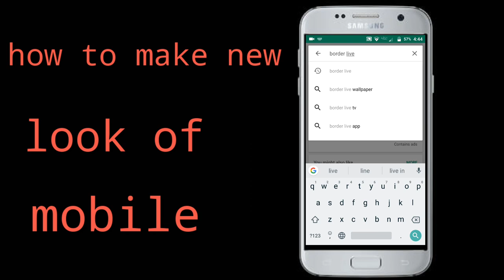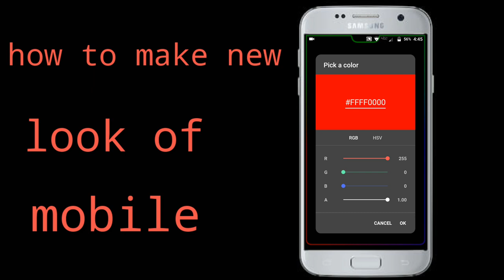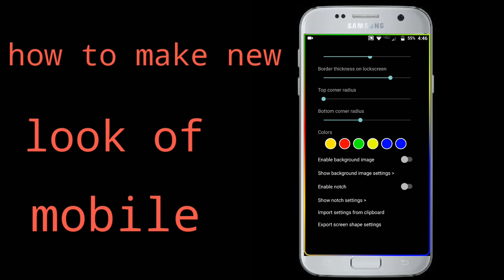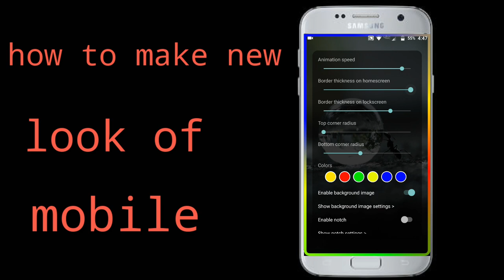How to change your mobile look 2019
How to change your mobile look